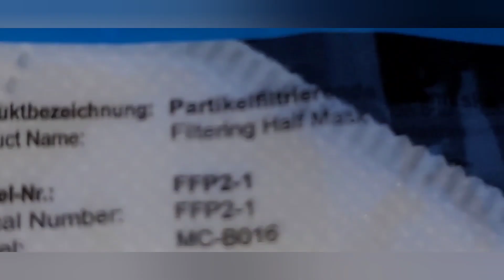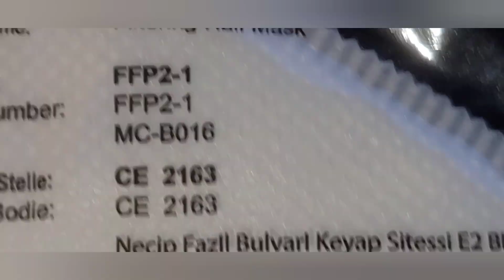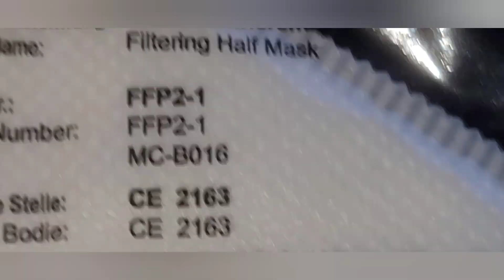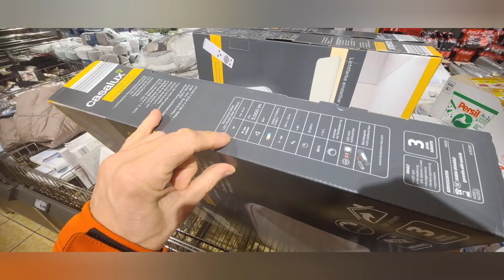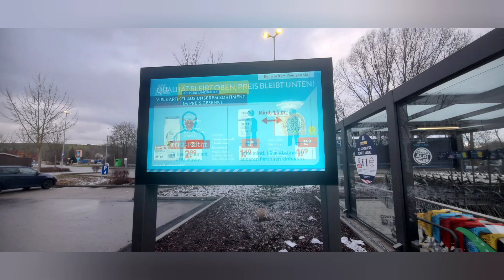FFP2 Maskenpflicht beim Einkaufen Aldi Lidl Hagebaumarkt 2022 JA / NEIN Medizinische Masken ?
und  Fußgängerzone in Österreich
im Hagebaumarkt ?